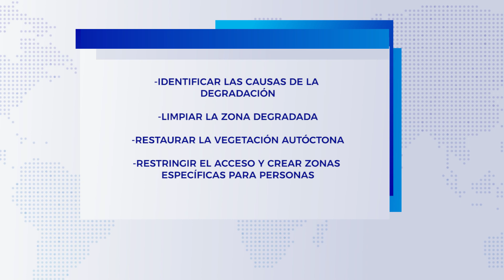Se celebra el Día Mundial de los Humedales